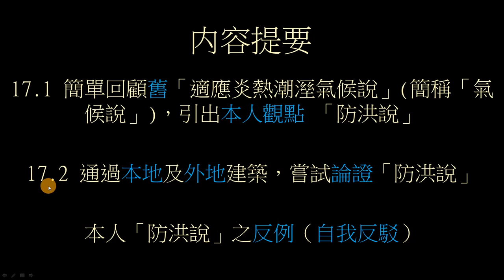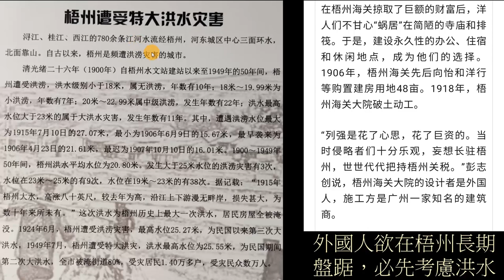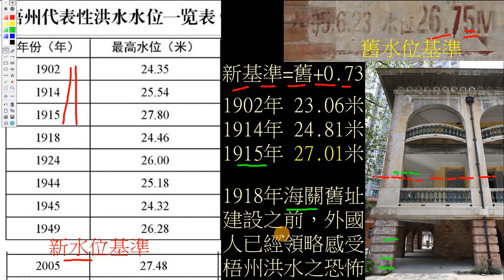建築研究 梧州海關舊址 地層架空之設計目的與猜想 No.017.1 梧州白話講解 The Former Site of Wuchow Custom House 1918 (Wuzhou)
梧州海關舊址6棟建築地層均架空，不作實際正式使用

本視頻簡單回顧舊「適應炎熱潮溼氣候說」(簡稱「氣候說」)，引出本人觀點 「防洪說」

1897年，梧州開埠，外國人陸續來到梧州生活。
1918年，梧州海關舊址開工建設。
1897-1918年間，外國人逐漸瞭解梧州人文、氣候、地形、環境、水文等

外國人欲在梧州長期盤踞，必先考慮洪水。
在1918年海關舊址建設之前，外國人已經領略感受梧州洪水之恐怖

顯而易見，最簡單應對洪水之方式：建築架高

梧州海關舊址，地層架空，主要目的防洪。
其次:適應炎熱潮溼氣候等原因。

反思「氣候說」
回南天 地層-4樓，地板潮溼，「氣候說」之支撐依據何在？
架高對防潮的作用性有幾大？

1897年，梧州開埠。怡和洋行(Jardine Matheson)在城市東邊購買一大片河濱土地。
1898年，梧州海關向怡和洋行購買一塊土地，以建造監察長與高級驗貨員住宅。
1918年，建造進修會及外勤職員、驗貨員、高級驗貨員、監察長住宅。
1920年，建造幫辦宿舍、稅務司公館。

2004年6月，被列為市級文物保護單位，
2009年5月，被列為區級文物保護單位，
2013年3月，被列為全國文物保護單位。

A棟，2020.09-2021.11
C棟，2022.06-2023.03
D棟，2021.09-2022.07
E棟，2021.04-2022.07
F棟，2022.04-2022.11